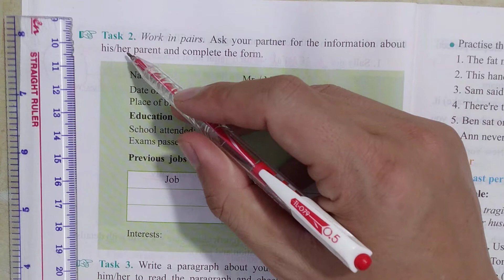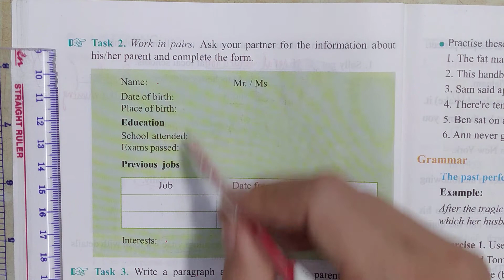Tiếng Anh lớp 10 (Học SGK) - Unit 3: People's background - Writing - Task 2+3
- Danh sách video hướng dẫn học tiếng Anh lớp 7:
- giải sách bài tập
writing skill is very important